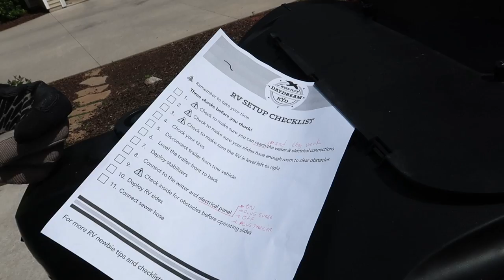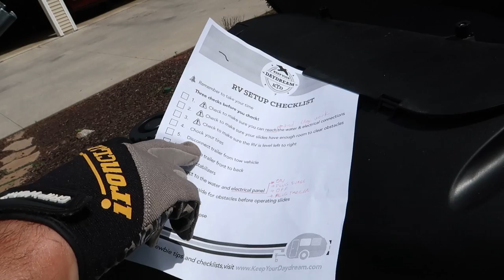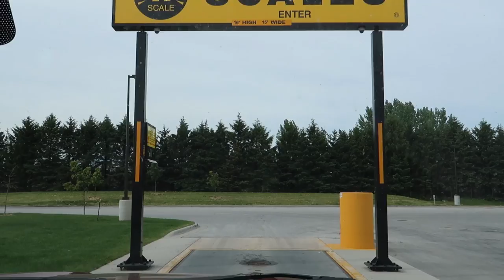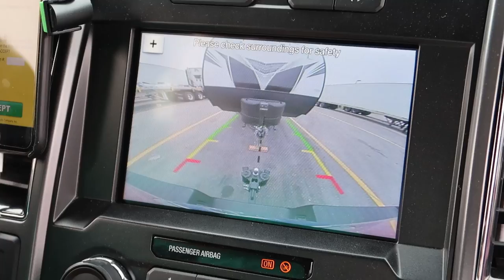MUITO TRABALHO PARA SAIR - VIAGEM DE TRAILER EM FAMÍLIA - RV - FLÁVIA CALINA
Saímos!
Finalmente depois de alguns dias conseguimos começar a nossa aventura em família!!!
No vídeo de hoje vocês vão poder acompanhar as nossas primeiras impressões do Motorhome na estrada e nossa 1ª parada em um camping.

Espero muito que gostem e que estejam aproveitando com a gente!!

Beijo grande ❤️
Link para adquirir meu livro “Agora Que Sou Mãe”:
Nosso jogo: As Aventuras da BabyV

Olá!! Caso não me conheça eu sou Flavia Calina. Comecei no youtube em 2009 enquanto passava por um processo de infertilidade. O que antes era um hobby, se tornou minha profissão. E é com toda responsabilidade que atualmente continuo produzindo conteúdo na internet.
Estudei muito sobre Educação Infantil, trabalhei na área e hoje tenho o objetivo de compartilhar o que já aprendi e vivenciei como professora e mãe com vocês, para que possamos proporcionar uma infância mais saudável, também de sentimentos, às nossas crianças.
Aqui no canal vocês vão me ver, principalmente, junto com minha família, composta por mim, pelo meu marido Ricardo e meus filhos Victoria e Henrique. Nossos dias são comuns, fazemos receitas fáceis para aprendermos juntos, aproveitamos as brincadeiras com slimes para explorar cores e texturas, fazemos experiências com massinhas diferentes para desenvolver várias habilidades, além de algumas viagens e passeios com a família e amigos.
Em resumo, o conteúdo aqui vai além da maternidade, divido um pouco da minha vida e da experiência com meus filhos na prática, além de todas essas sugestões de atividades principalmente ligadas ao desenvolvimento da criança.